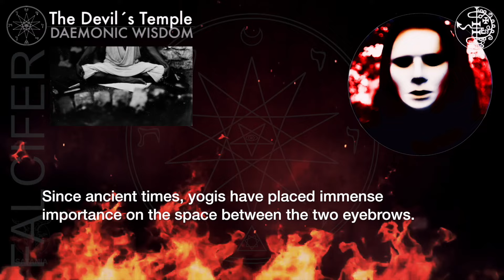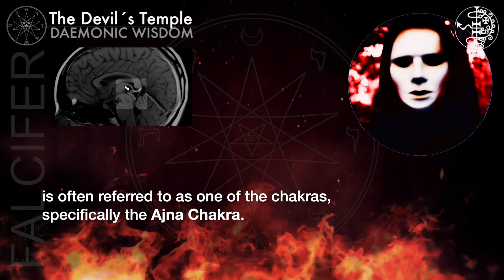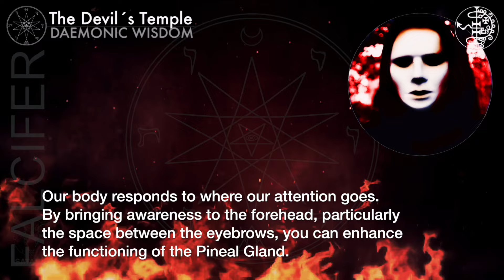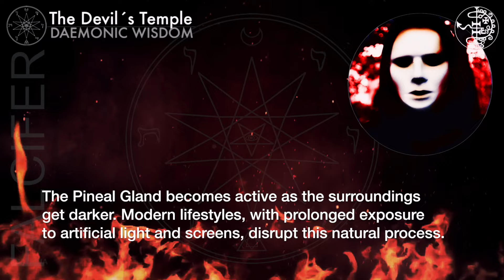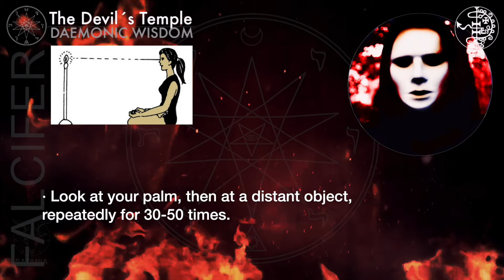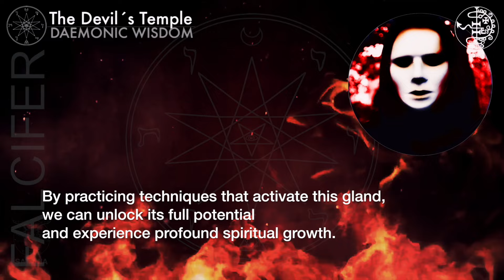Daemonic Wisdom: The Pineal Gland DEVILISM ☽The Devil´s Temple☾ (Falcifer)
● Ask your questions to our team!
Send us an audio message to -Please, say your name, where you are from, and your question, and attach your photo. We will edit and publish a video-response.

● The Pineal Gland:
"Since ancient times, yogis have placed immense importance on the space between the two eyebrows. This area is believed to be the seat of the soul –I will say the seat of the spirit, but this is another topic that we will discuss later. The Pineal Gland, a pea-sized organ located between the two hemispheres of the brain, is often referred to as one of the chakras, specifically the Ajna Chakra. Represented by two petals, symbolizing the brain's hemispheres, this gland is considered a source of the mystical dimension of our lives.

The Mystical Pineal Gland. The Pineal Gland holds many mysteries. Apart from eye cells, pineal gland cells are also light-sensitive, regulating our biological clock by sensing light and darkness. At night, when we close our eyes, the Pineal Gland releases melatonin, a hormone that regulates our sleep-wake cycle.

Loads of adepts see an invisible hole in this region that emits a luminous, coronal light. By focusing on this light, one can perceive beings between Earth and higher planes and the Acausal. This gland connects individuals to higher realms; it´s one of the glands of communication, of perception. Similarly, Maharshi Patanjali, in the third chapter of Yog Sutra, sutra #32, states, "Murdhajyotishi siddhadarshanam," meaning focusing on this coronal light enables the vision of siddhas (enlightened beings).

In fact as you ascend, many entities and different beings will be attracted to you -in a positive and in a negative way; the famous Visitations are a clear sign of spiritual progression.

There are different techniques to activate the Pineal Gland.

1. Awareness on Your Forehead: Our body responds to where our attention goes. By bringing awareness to the forehead, particularly the space between the eyebrows, you can enhance the functioning of the Pineal Gland. Practices include:

• Applying a mark or symbol, like ladies putting sindoor or men applying tika, which helps maintain awareness.
• Yogic practices suggest a simple technique: sit in a meditative pose, close your eyes, and roll your eyes upward to focus on the space between your eyebrows. Initially, this might cause a slight headache, but with practice, it becomes comfortable and highly beneficial.

2. Light Management: The Pineal Gland becomes active as the surroundings get darker. Modern lifestyles, with prolonged exposure to artificial light and screens, disrupt this natural process. To support the Pineal Gland:

• Dim lights at least an hour before bedtime.
• Avoid using mobile phones and computers an hour before sleep.
• Align your schedule with natural light patterns, ensuring adequate rest and reducing blue light exposure from screens.

3. Eye Exercises: Given the close association between the Pineal Gland and the eyes, keeping your eyes healthy is crucial. Perform Trataka eye exercises regularly:

• Look at your palm, then at a distant object, repeatedly for 30-50 times.
• Rotate your eyes from right to left and vice versa.
• Move your gaze from one shoulder to the other.
• Focus on the tip of your nose, then the center of your eyebrows. These exercises strengthen the eye muscles and keep the Pineal Gland active and healthy.

The Pineal Gland, often considered the seat of the soul, plays a significant role in our metaphysical and spiritual dimensions. By practicing techniques that activate this gland, we can unlock its full potential and experience profound spiritual growth. Additionally, we can easily engage in spiritual sexual encounters with succubi, incubi, and through astral sex can be deeply pleasurable and transformative, enhancing both physical pleasure and spiritual enlightenment."
_S.W. Falcifer